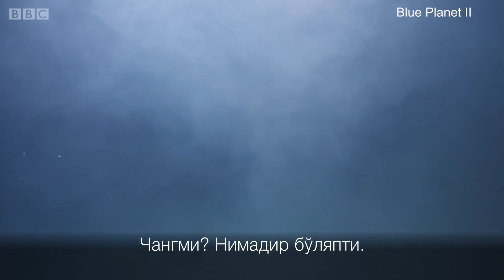Би-би-си жамоасига акулалар ҳамла қилди - BBC O'zbek